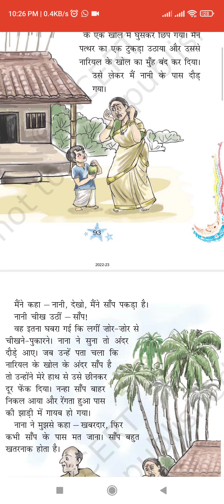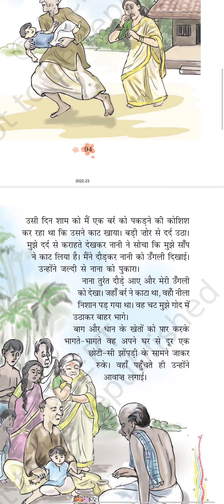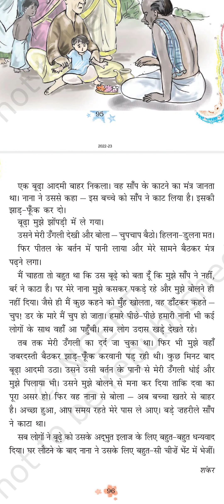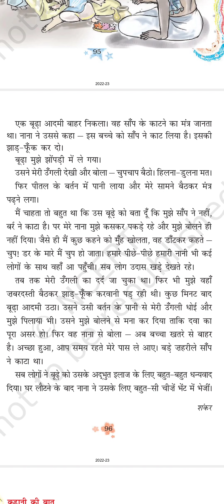कक्षा 3, पाठ 11, जब मुझको सॉप ने काटा एन सी ई आर टी